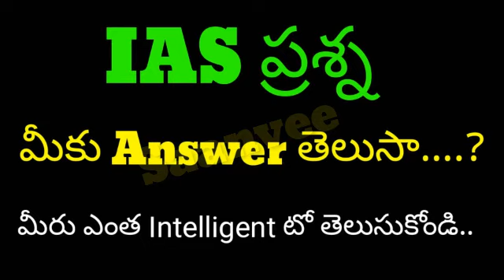IAS ప్రశ్న మీకు Answer తెలుసా....?